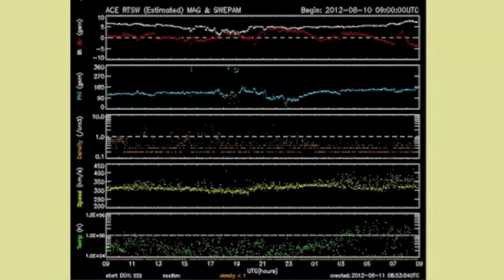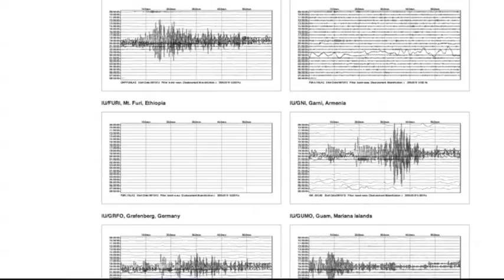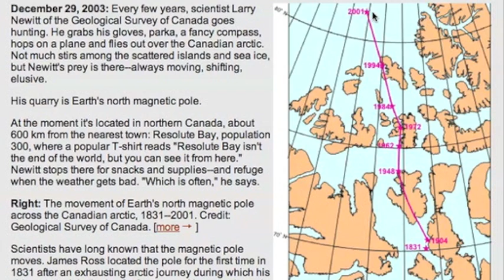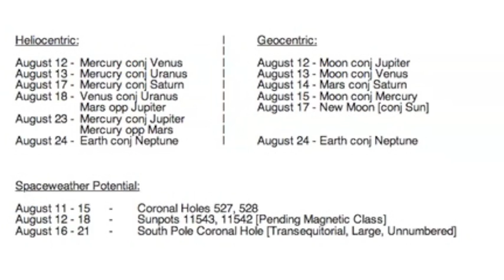3MIN News August 11, 2012: Watches Begin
Earthquake/Solar Flare Watch [August 12-18, 2012]

China: Xinhua, China.org, Chinadaily
Russia: Ria Novosti
Israel: Jerusalem Post, Israel National News, Haaretz
M/E: ArabNews, AlJazeera